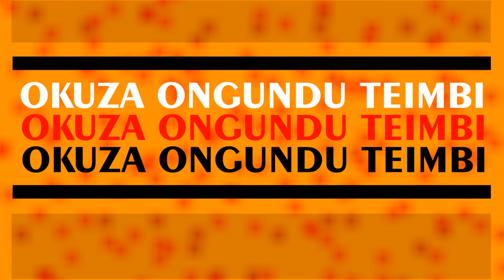Okuza Ongundu te imbi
Okuza ongudu teimbi eimbilo